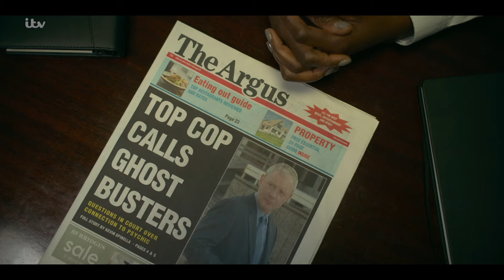The Making Of: Grace | Grace Behind The Scenes | ITV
Watch this show and more of the programmes you love on the ITV Hub